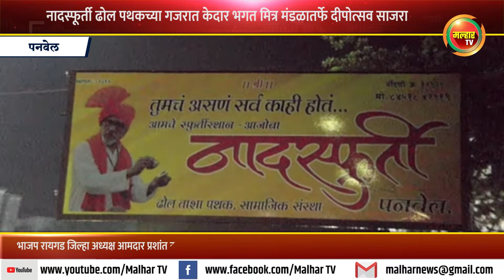नादस्फूर्ती ढोल पथकच्या गजरात केदार भगत मित्र मंडळातर्फे दीपोत्सव साजरा !!!